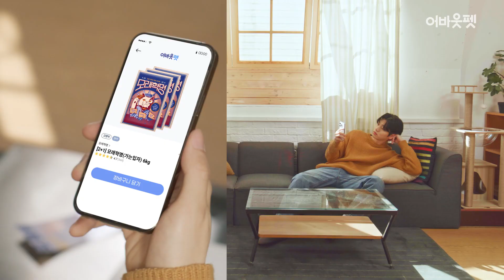냥이멍이 집사님들 주목!✊ 최대 79%할인 페스티벌이 온다! 어!펫페어🎪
집에서 쉽고 편하게 펫페어를 즐기는 방법?🐺🐶

우리 집 고양이 강아지 사료부터, 간식!
자동급식기,유모차 등 70여개의 브랜드들이 다 모였다-!